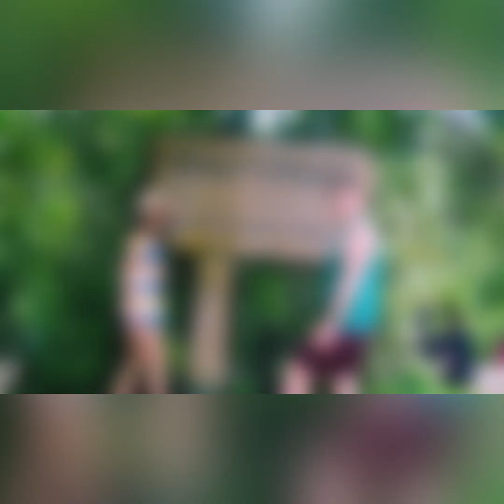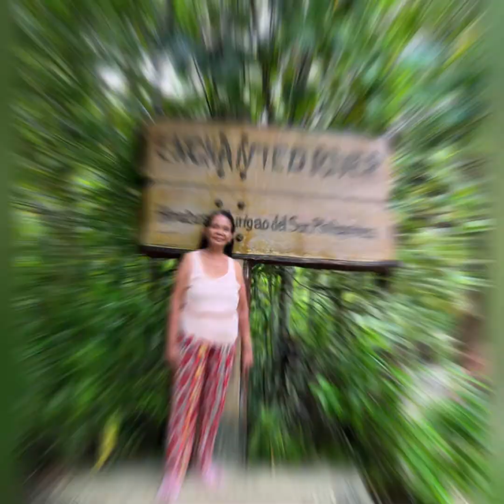Enchanted River | Bluest water we've ever seen 💦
;We was in Enchanted River last May 2022. It was just a quick visit and we was so amazed. It was unforgettable experience for us to swim in the Enchanted River! We'll surely comeback and swim with the stingrays next time.

Hope you enjoy watching and see you in our next one. 🫰🏼